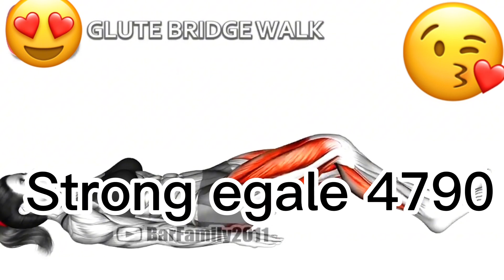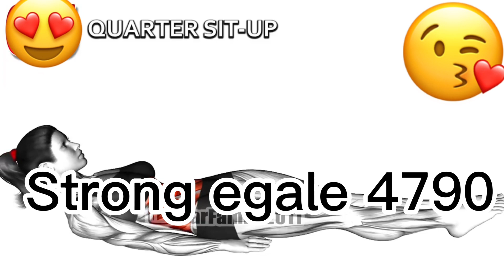My morning straching workout abs heathy body shorts